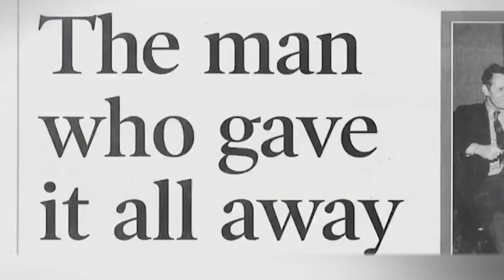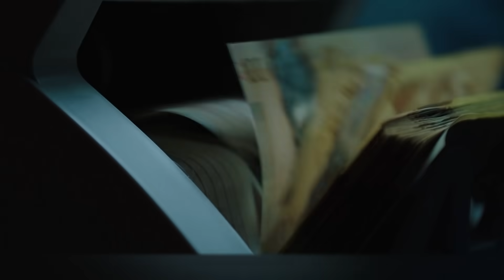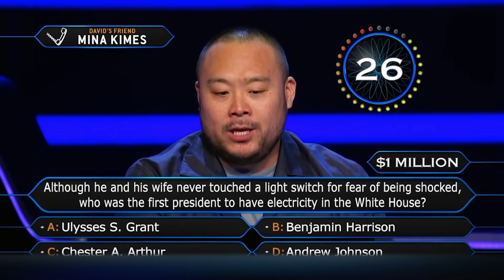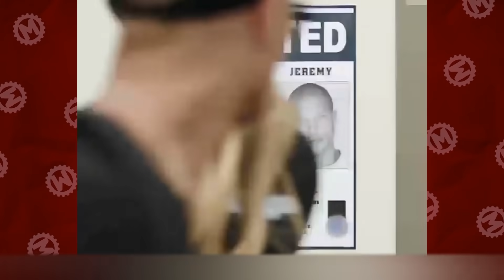Personas Que Renunciaron a la Fama y la Riqueza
¿Ya sabes qué harías si de repente ganaras un par de millones de dólares en la lotería? ¿Quizá ya ha elegido un bonito yate de lujo, un supercoche y un chalet con vistas al mar? Lo creas o no, algunas personas están dispuestas a renunciar a una vida de lujo, y hoy descubrirás cómo y por qué.